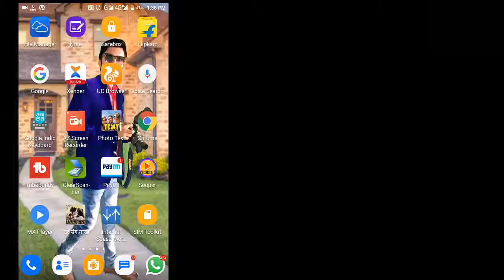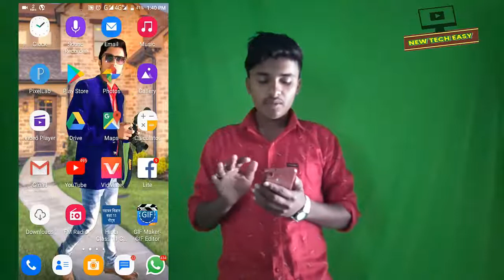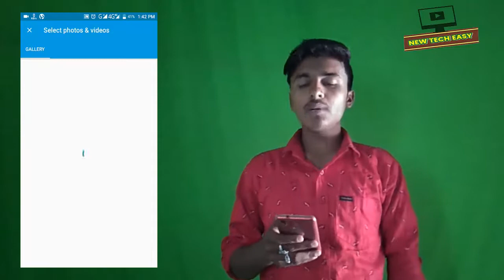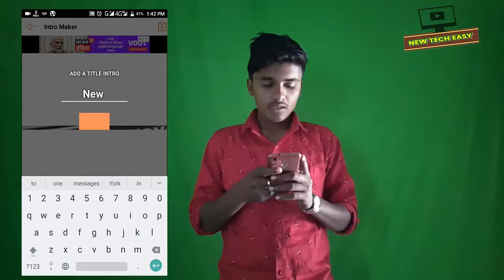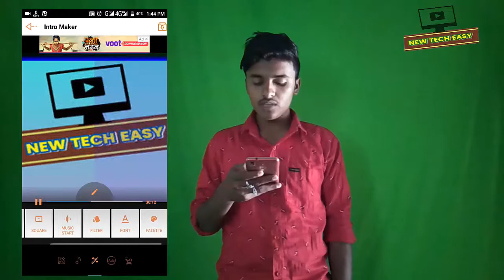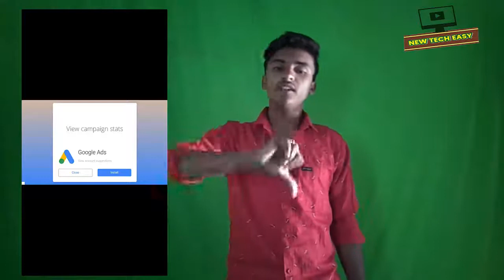how to make intro for youtube in hindi ll youtube ke liye intro video kaise banaye ll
इस वीडियो में  hum NE BTAYA HAI KI KAISE AAP APNE mobile se apne intro bna skte hai vo bhi bina watr mark ke ll